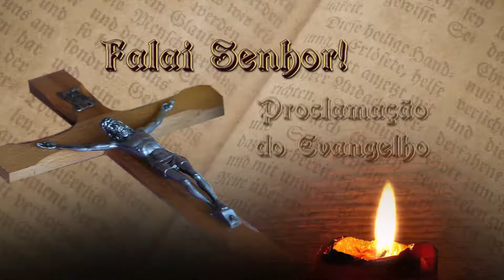Sementeira Achiropita Orione 24 out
24 out
Evangelho Mc 46